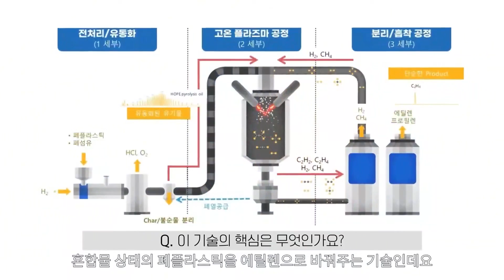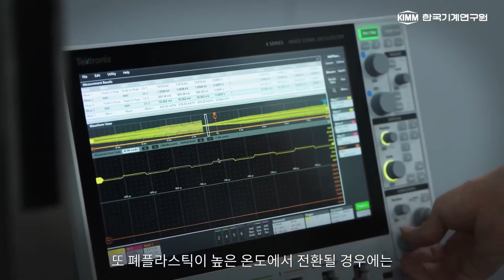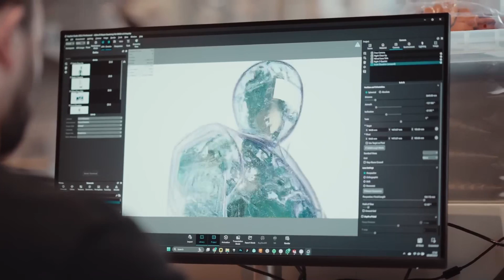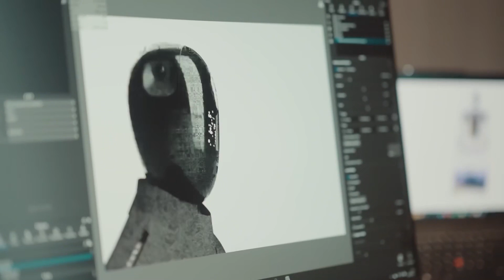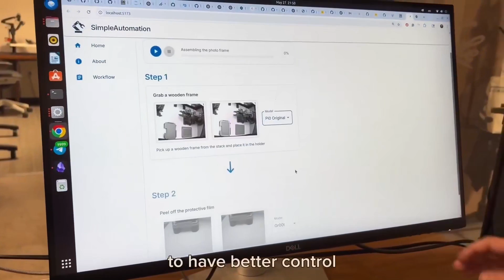Born in China: The Most Lifelike Robot Ever—Even Experts Are Stunned | THE FUTURE IS HERE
Ready to have your mind blown by the latest in robotics and futuristic tech? From robots surviving wild "violence tests" to holograms that jump out at you, this episode has it all! Dive in for jaw-dropping demos and next-level inventions.

👉 This channel was created in collaboration with @realidadeimpressionante

The Inspired Business Technology de RomanSenykMusic

00:00:00 - Introduction and Episode Overview
00:00:55 - Chinese Humanoid Robot Endures Violence Tests
00:04:09 - South Korea's Breakthrough in Liquid Air Energy Storage
00:06:22 - UK Launches Industrial Humanoid Robot Alpha
00:08:52 - South Korea's Fast, Agile Humanoid Robot Demonstration
00:11:16 - Realistic Robotic Heads Display Human Emotions
00:14:15 - Advancements in Glasses-Free Holographic Displays
00:15:41 - Micro Factory: Desktop Automation Revolution